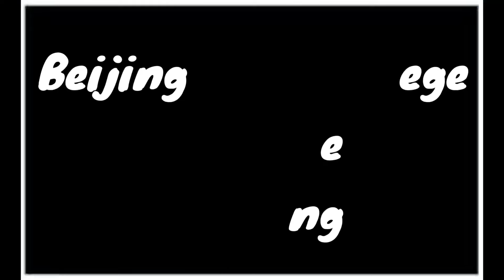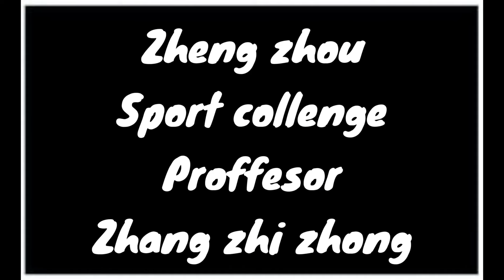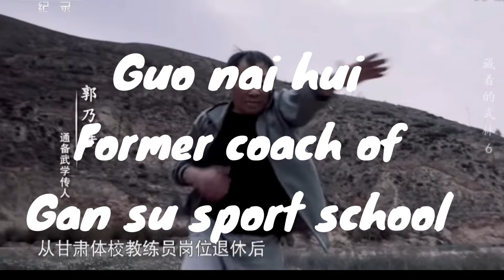how to transfer kung fu movement to a real application / 3 kung fu masters talk about kung fu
what is the kung fu future , so many traditional kung fu cannot win a fight , wushu athlete has super strong body condition , but lost of real application .
3 masters talk about chinese martial arts /wushu /kung fu / future .